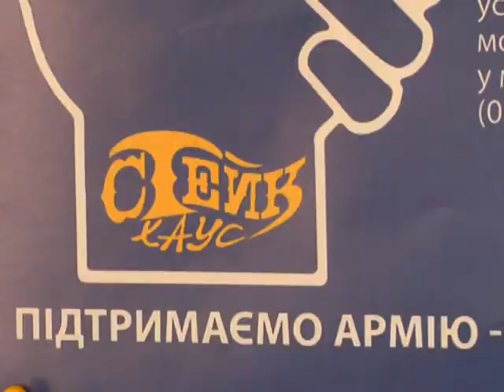Cвій за свого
Однойменна благодійна акція, що протягом місяця тривала в одному з ресторанів міста ,допомогла зібрати чималу суму на підтримку військовим, що потрапили у зону АТО. Організатори кажуть відвідувачі закладу із задоволенням брали участь у благодійній справі завдяки чому їм вдасться врятувати життя мужніх захисників.